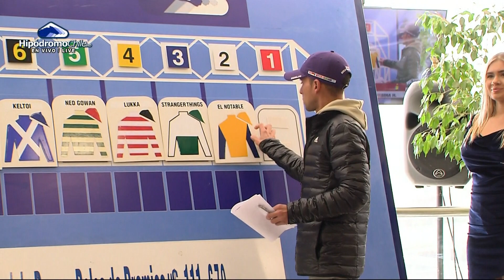GRAN PREMIO HIPODROMO CHILE 2023 NOTA HUGO OCHOA JINETE DE EL NOTABLE